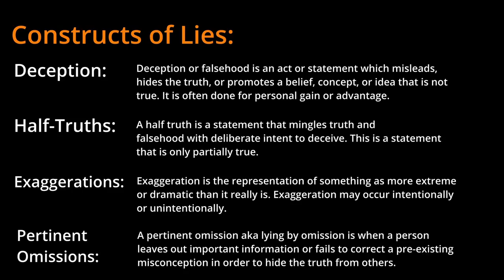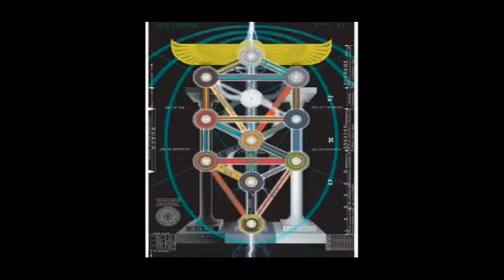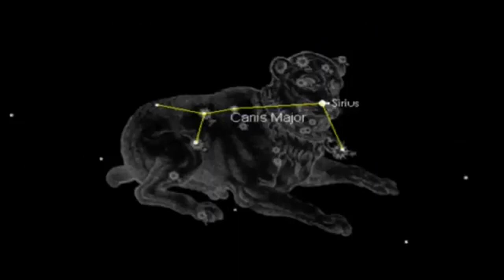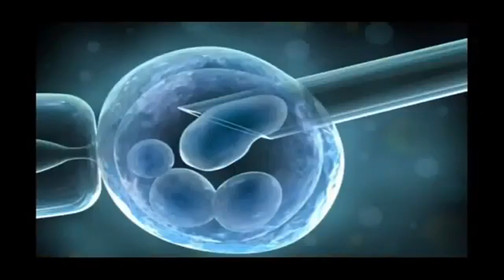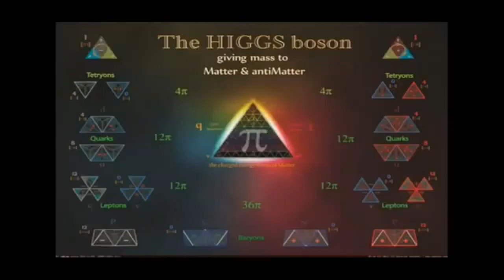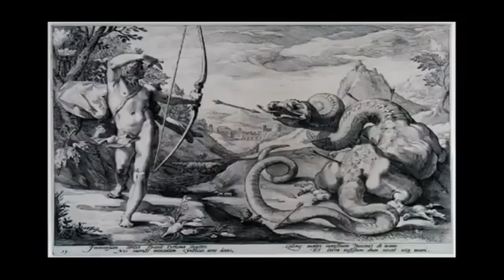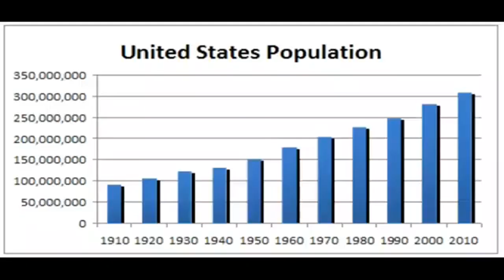The Truth Is In The Links - Bill Cooper (STAYAWAKE & 1984Veritas Mix)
The work of a brave man who showed great courage in standing up to the fraud being perpetrated for many decades upon the American People by the criminal, de facto U.S. .government